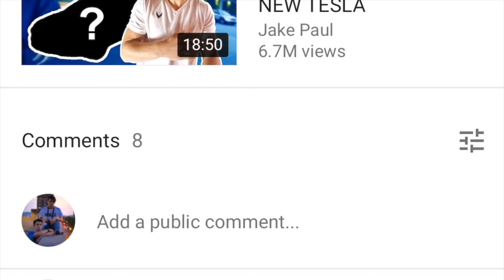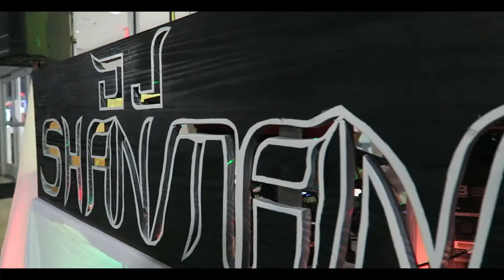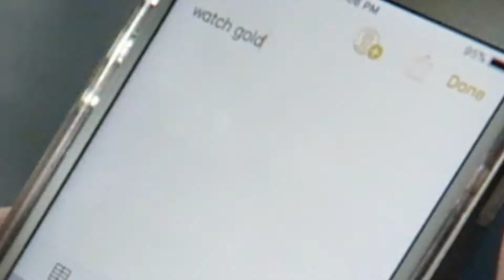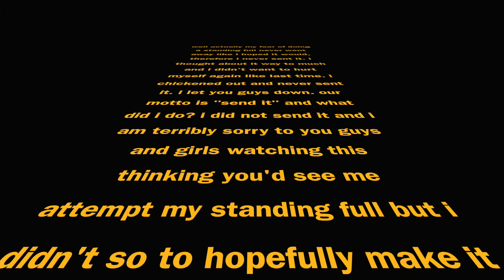ALMOST BROKE MY HAND!!!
If you live in Huntsville AL or close by come see Falcon and Kelly at Altitude Trampoline Park on University.

Falcon

Kelly